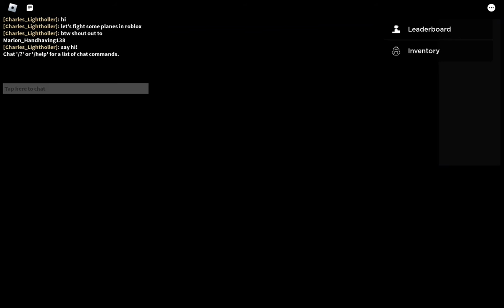Roblox Wings Of Glory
shout out to Marlon_Handhaveing531